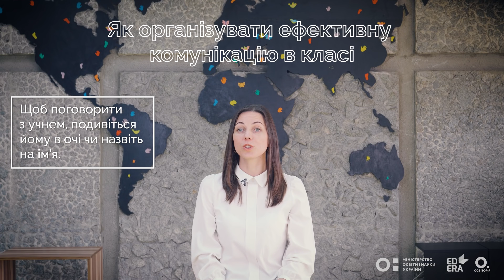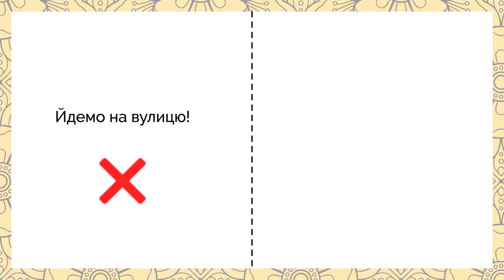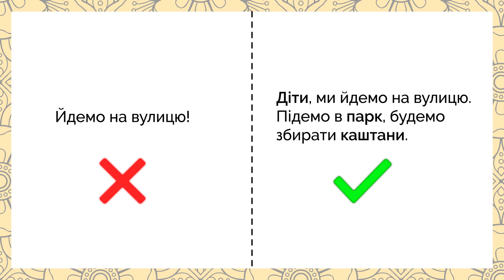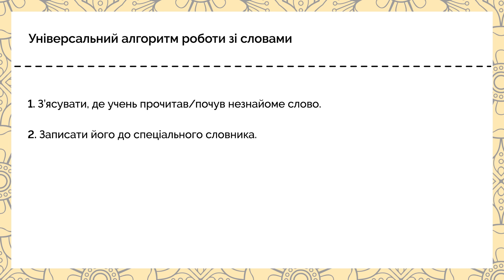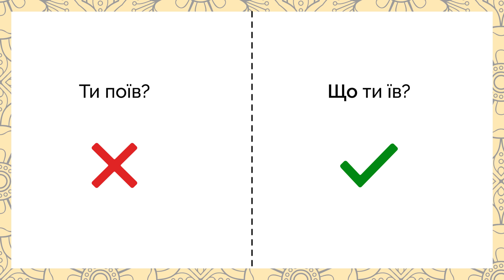Особливості освітнього процесу для учнів з порушеннями слуху. Частина 2. Онлайн-курс для вчителів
Безкоштовний «Онлайн-курс для вчителів початкової школи». Реєструйтеся за посиланням

Дистанційний курс ознайомить вчителів з новим Державним стандартом початкової освіти та методиками компетентністного навчання. Це один із обов'язкових етапів підвищення кваліфікації педагогів, які набиратимуть 1-й клас у вересні 2018 року.